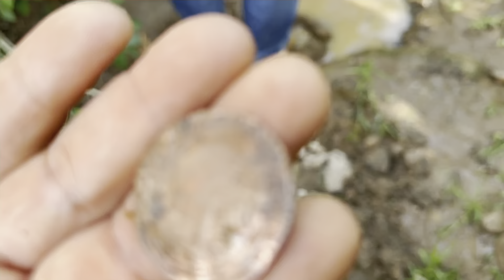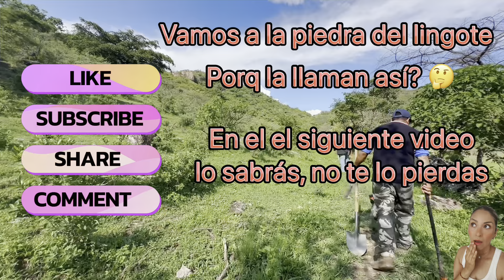Nos entregaron el Tesoro, pero a los 3 los atacaron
Que paso aqui? a los 3 los ataco la entidad, pero Agustin se llevo el golpe mas fuerte.